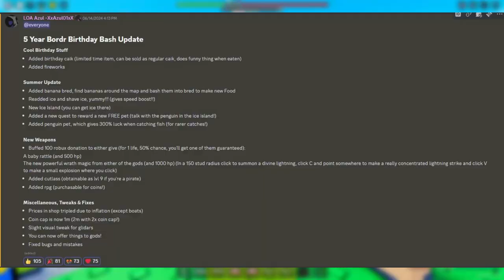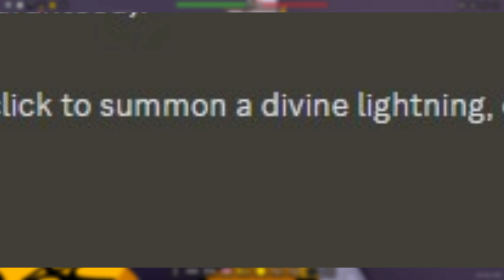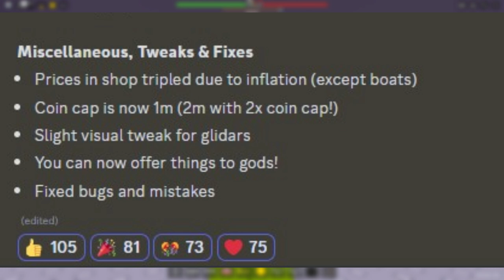Bordr News | Bordr Turns 5 Years Old!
happy bday pmebge! lets see what is in store today.

Play the Game Here!